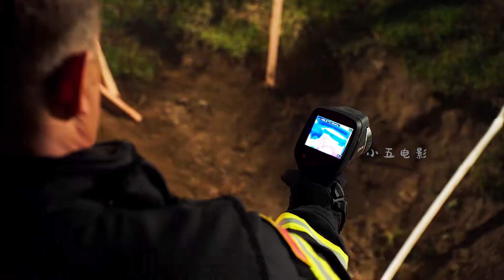國外女人一覺醒來居然說起了中文，丈夫趕緊報了警，美劇緊急救援